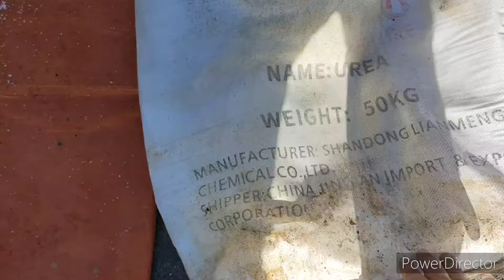APAT NA BESES MAGLAGAY NG PATABA-(Part 1)